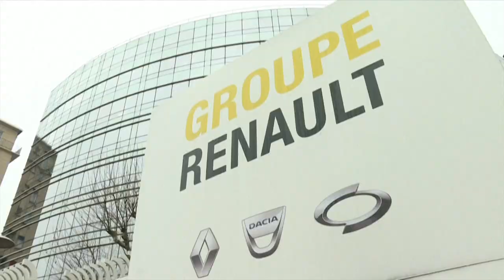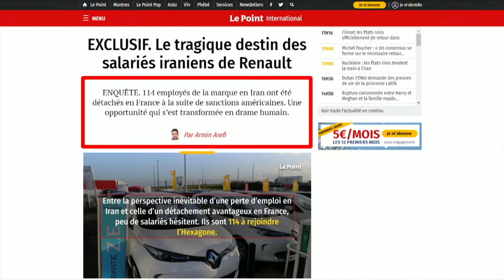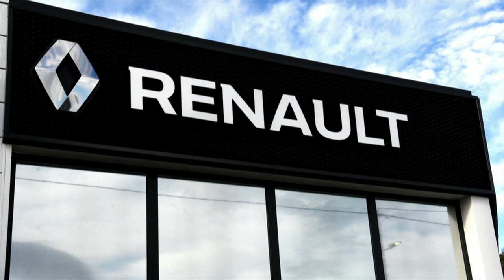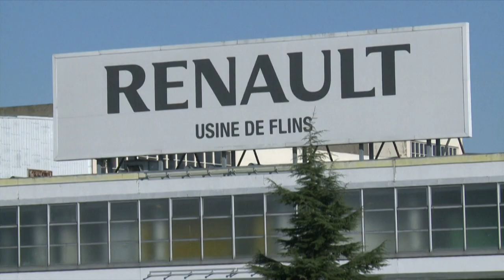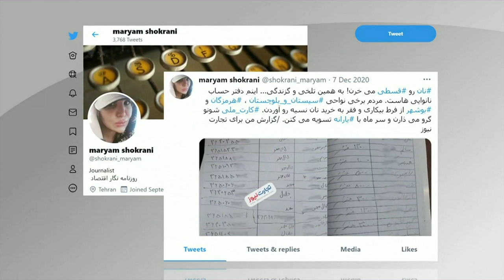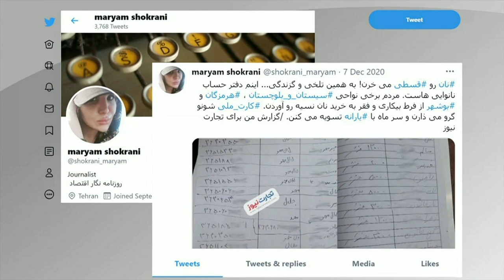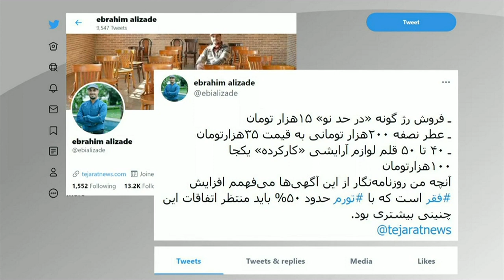گزارش از صدمین سالگرد کودتای سوم اسفند، قرارداد مبهم کارمندان ایرانی رنو و بیشتر: خبرنگاران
در برنامه این هفته خبرنگاران، گزارشهایی است که به سرنوشت مبهم ۱۱۴ کارمند قراردادی ایرانی در شرکت رنو فرانسه، صدمین سالگرد کودتای سوم اسفند، مشکلات مردم برای تهیه مایحتاج اولیه در ایران و حراج تعدادی از لباسهای گوگوش و اختصاص بخشی از درآمد آن به انجمن زنان ایرانی - آمریکایی برای تقویت توانمندی زنان، می پردازد.